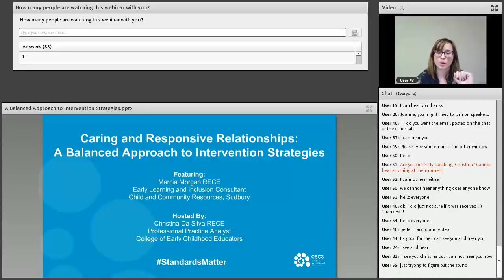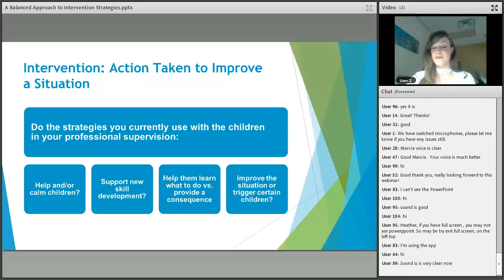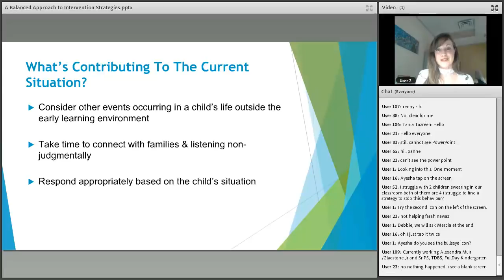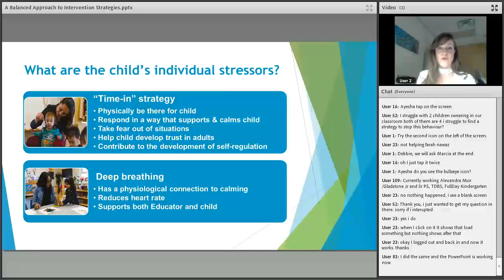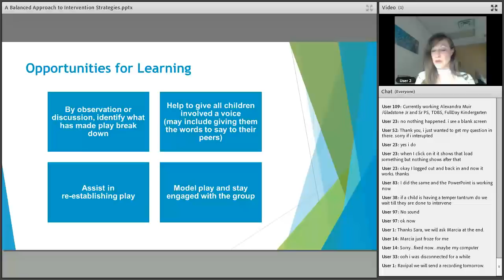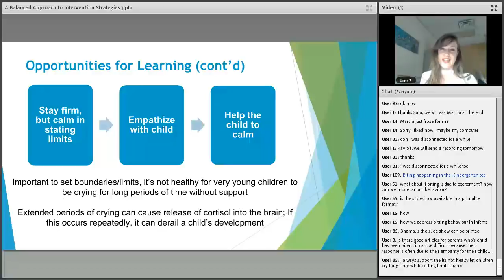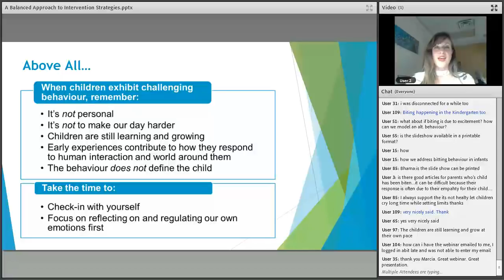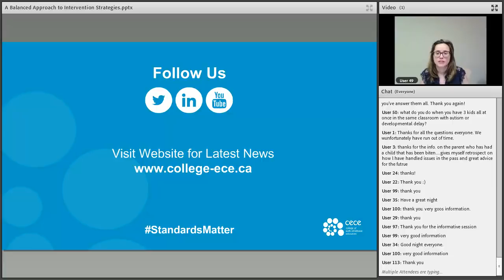Webinar: A Balanced Approach to Intervention Strategies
Marcia Morgan, RECE, discusses how she dealt with challenging situations using specific intervention strategies that support positive communication.